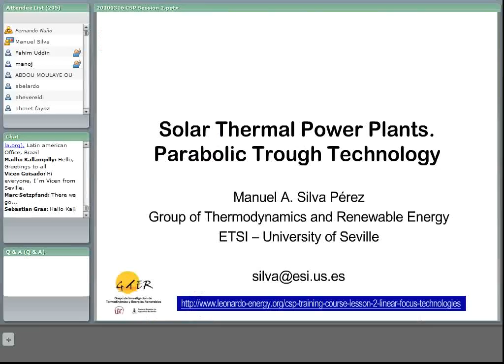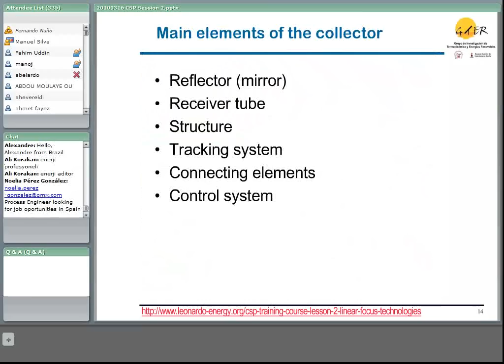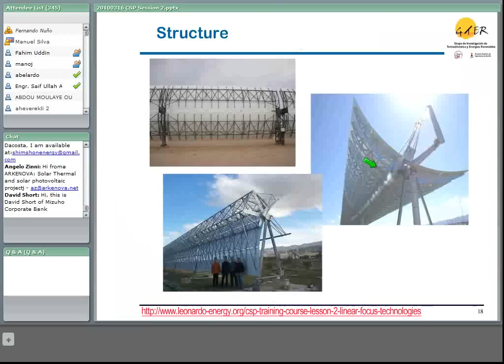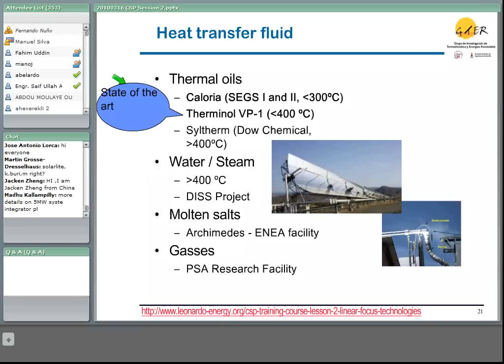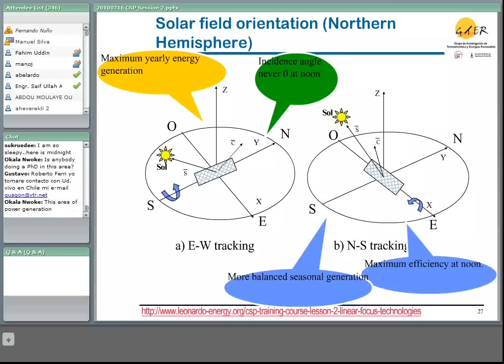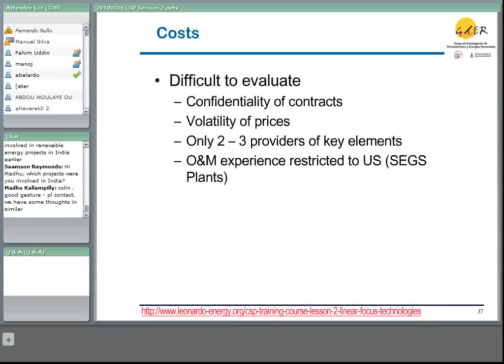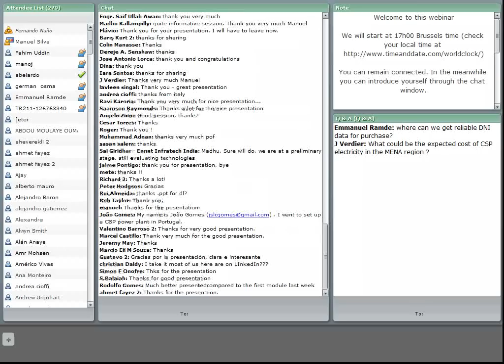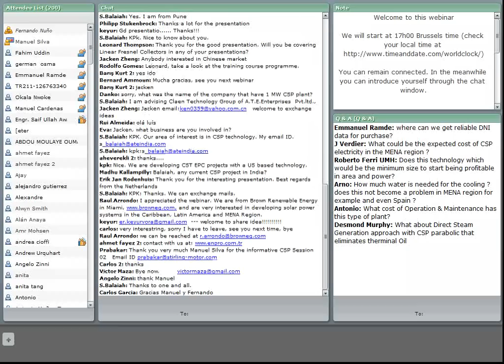CSP Training course - Lesson 2 : Linear Focus Technologies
In this session the main elements of the parabolic trough technology will be described: concentrators, receivers, heat transfer fluids, connecting elements, etc.

Then, the main characteristics of today's parabolic trough solar thermal power plants will be presented: design, operation and costs.

Finally, the audience will get some ideas for future developments.

This is the 2nd lesson of the general training on CSP technology.